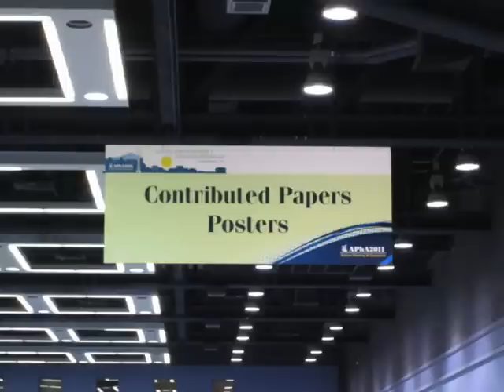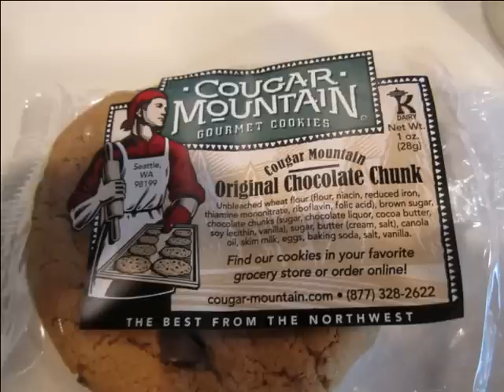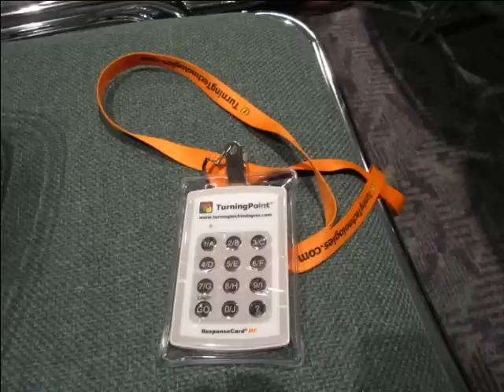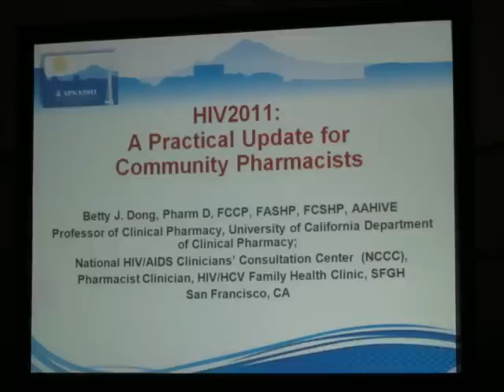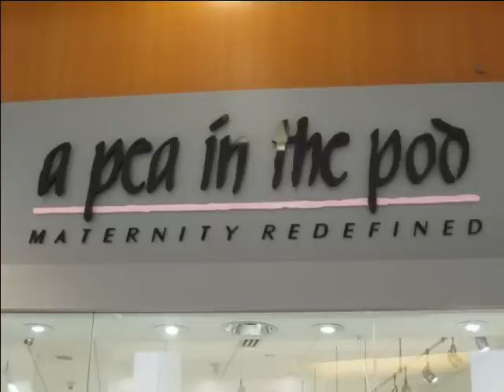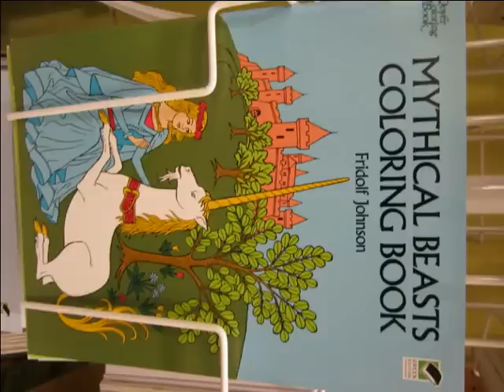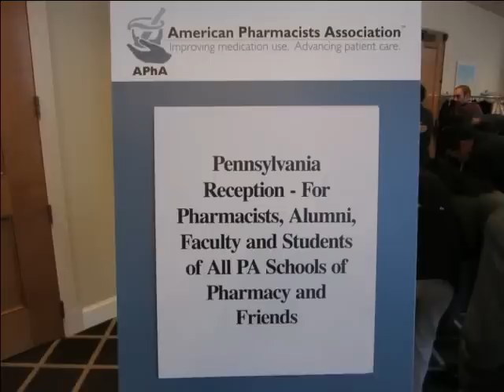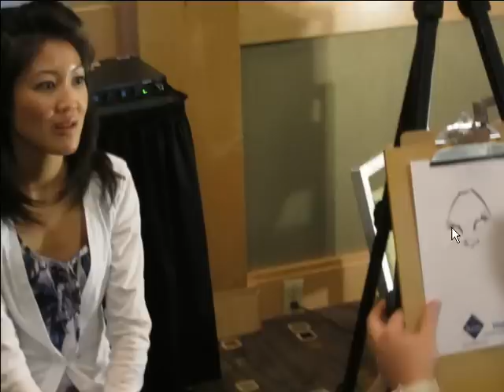Travlogmore - Seattle - Day 2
I told you.  Not just ONE SCOOP! but TWO SCOOPS! of raisins.